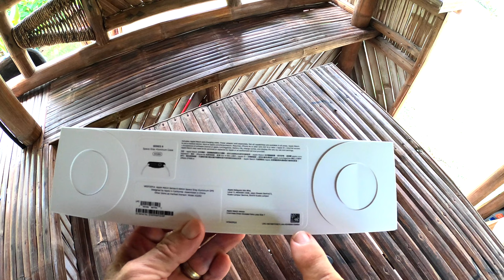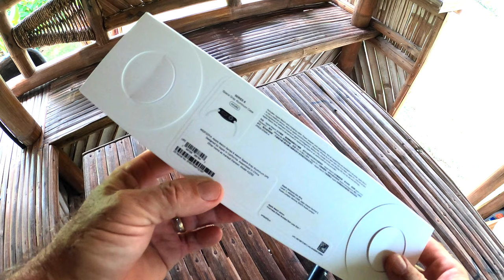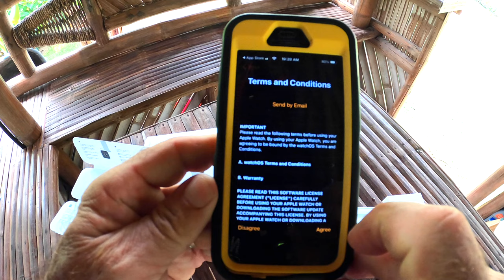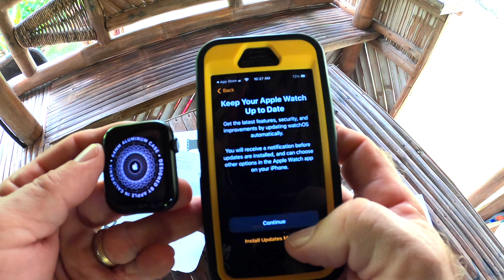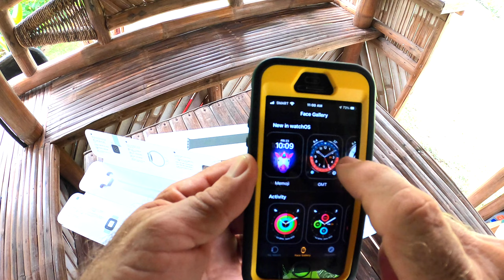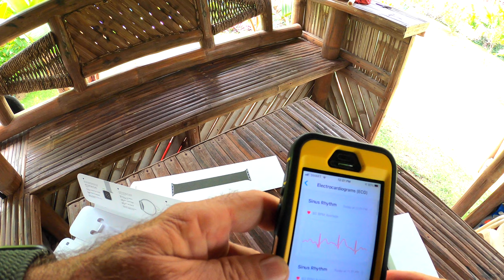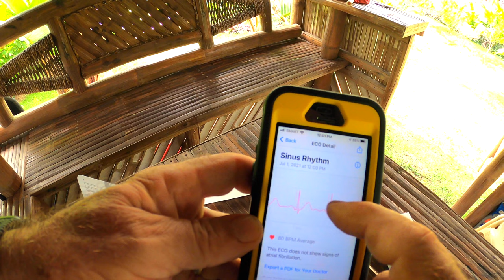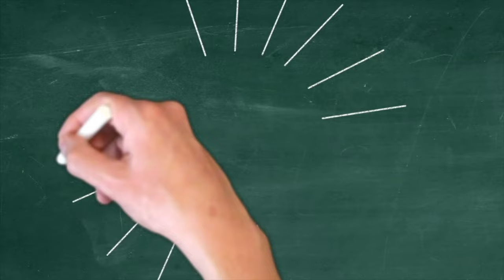I SWORE I'D NEVER BUY ONE OF THESE!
I resisted the hype for the longest time but what drove me to cave in and buy one of these?  My reasoning and initial reactions to the Apple Watch Series 6.

Weather Underground
Station ID: ILIPA3

PWS Weather
Station ID: VILLAFELIZX1

Editing:
Mid 2020 MBP, 2.3GHz Quad-Core Intel Core i7
iMovie 10.2.3
Graphics:
Blender
Pixelmator Pro